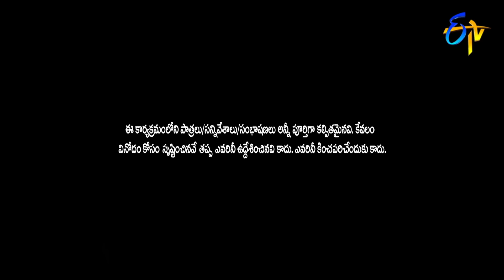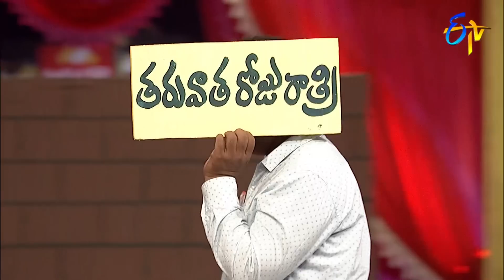Chammak Chandra Performance | Jabardasth Double Dhamaka Special | 10th January 2021 | ETV Telugu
Chammak Chandra and team come up with marriage looks concept and commence fun with their humorous performance.